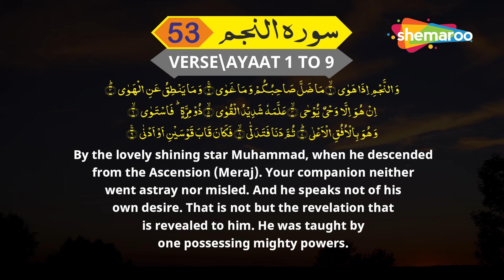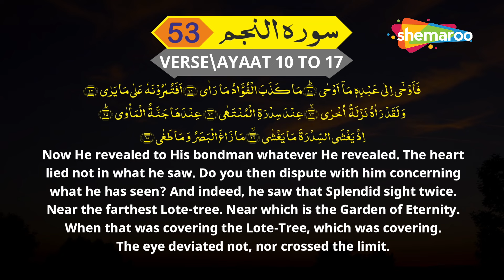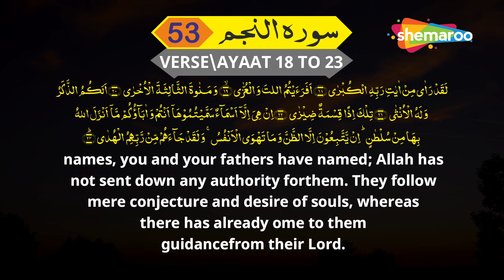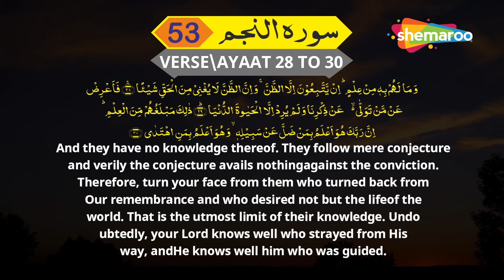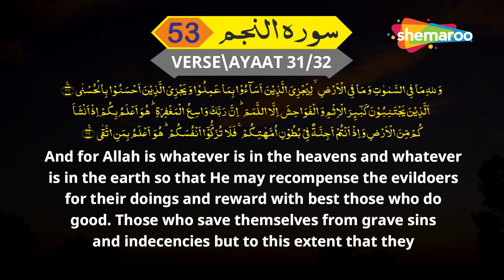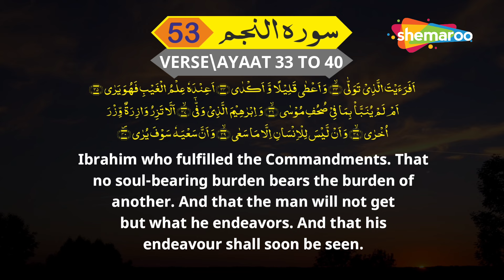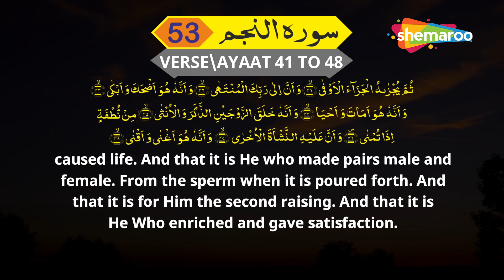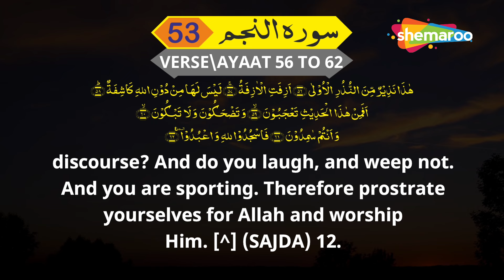53 Surah An-Najm | سورة النجم | सूरह अन नज्म |Tilawat & Kanzul Iman Tarjuma | Ala Hazrat Tarjuma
53 Surah An-Najm | سورة النجم | सूरह अन नज्म |Tilawat & Kanzul Iman Tarjuma | Ala Hazrat Tarjuma